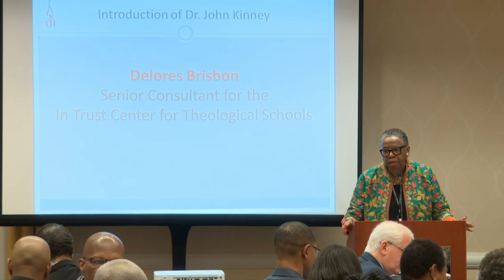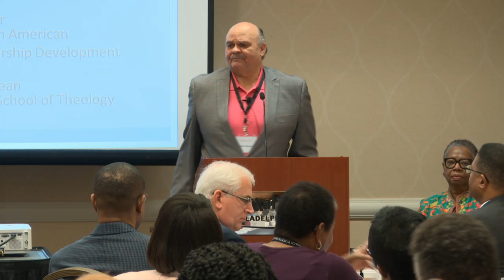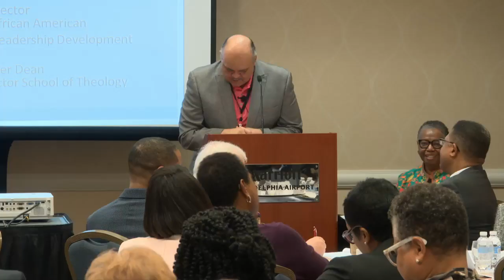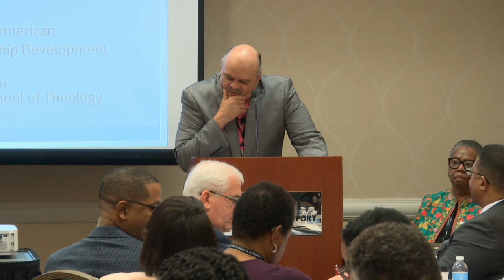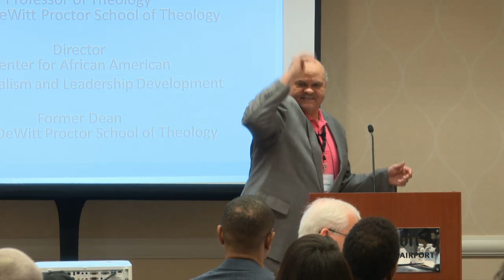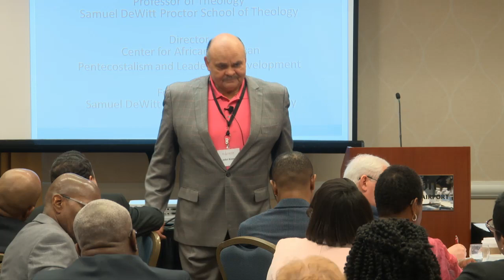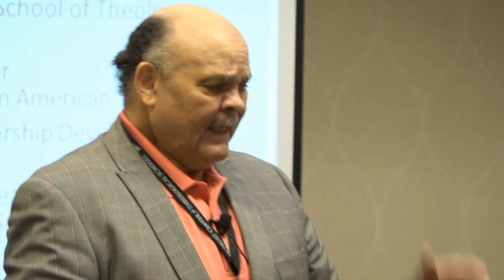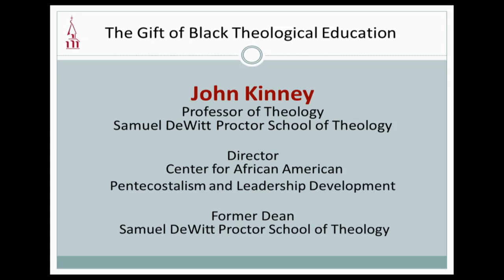Dr. John Kinney - "The Gift of Black Theological Education"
On April 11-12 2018, The Gift of Black Theological Education Symposium was held in Philadelphia. The first keynote speaker of the symposium was Dr. John Kinney.